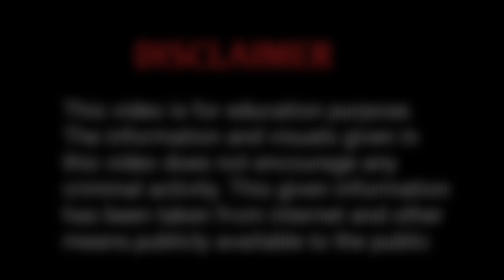Gujarat Don or Mafia Nayan Rabari Full Story and Biography | Gujarat Gangster | Gujju Historical Man